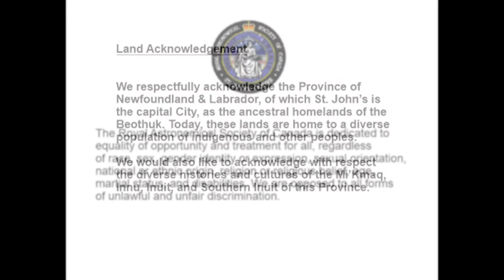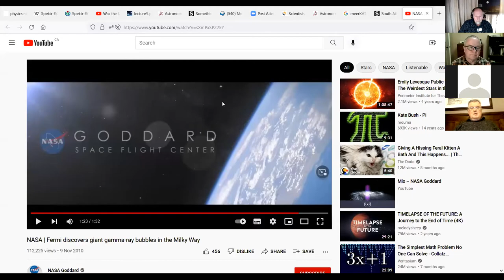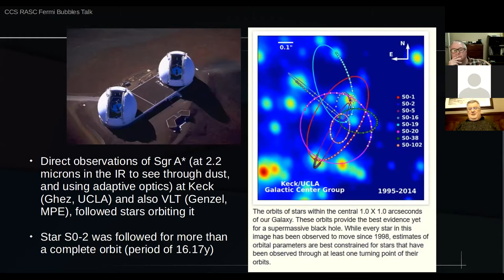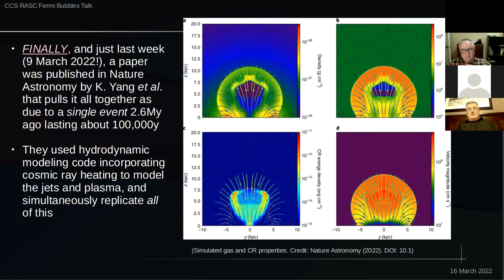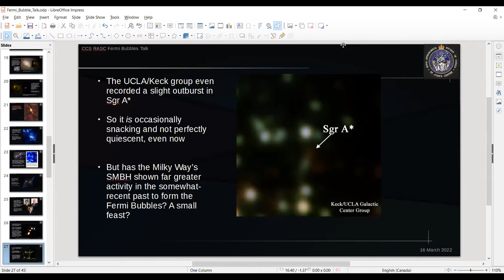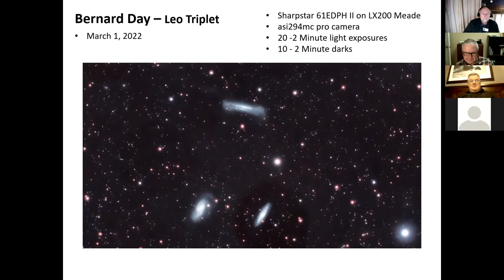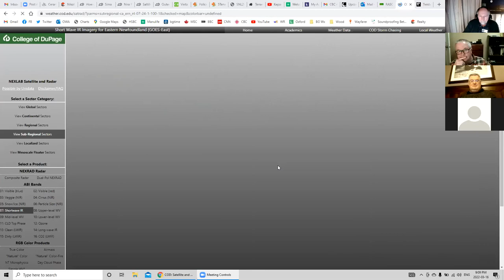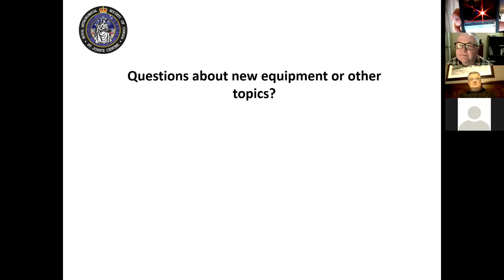March2022MemberMeeting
St. John's Centre Regular Monthly Meeting with speaker
Chris Stevenson, "Fermi Bubbles'
Timeline
00:00 Start
00:50 Introduction
00:58  Welcome
05:00 Speaker & Questions
01:01:20 Observations
01:26:00 The Sky This Month
01:39:00 Post-Meeting Chat & Questions
01:50:45 End Credits